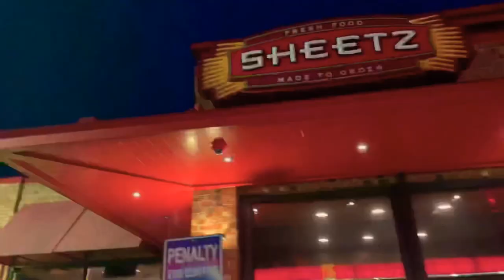VLOG: Home for the Holidays (A Watson’s Road Trip!)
We're taking a Road Trip and are heading Home for the Holidays! Take a look as we hit the highways and byways and head home to Virginia. Let the Adventures begin!

Also, follow Everyday With H&K on additional social media platforms!